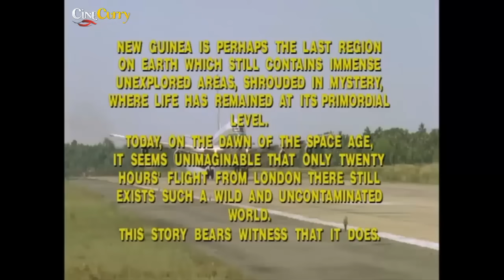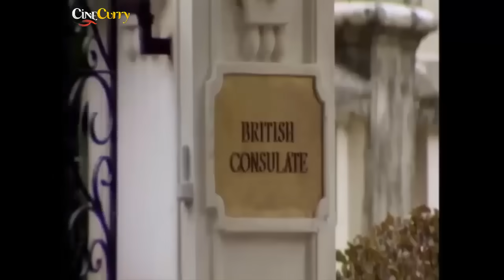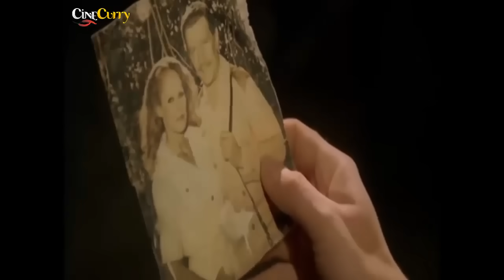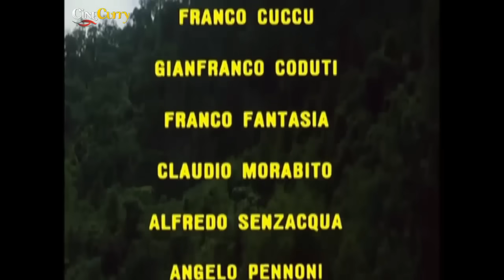The Mountain of The Cannibal God | Italian Horror Movie | Ursula Andress, Stacy Keach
Watch TheMountainOftheCannibalGod 1978 Italian horror movie.
Starring Ursula Andress, Stacy Keach, Claudio Cassinelli, Antonio Marsina and Franco Fantasia.